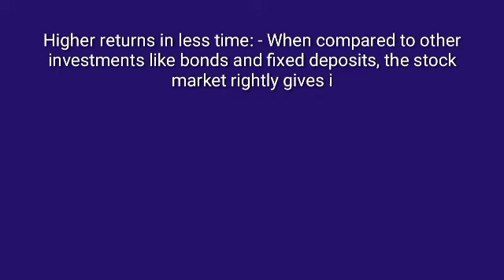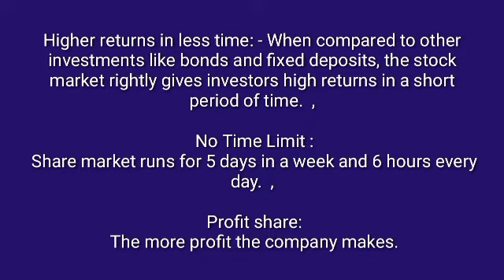Advantages of stock market | share market | trading info video2022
Advantages of stock market | share market | trading video2022